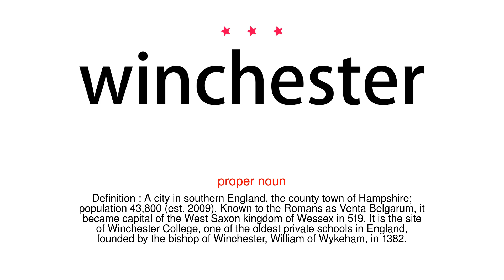How to pronounce winchester - Vocab Today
The pronunciation of the word winchester in Amercian accent is demonstrated in this video. If the word is from another language, such as brand name, it will be pronounced in its original language. Based on the word frequency, this is of 3 stars difficulty.

The word winchester has the following meanings:
1. (proper noun)
Definition : A historic city in northwestern Virginia, in the Shenandoah Valley; population 25,897 (est. 2008).

2. (proper noun)
Definition : A city in southern England, the county town of Hampshire; population 43,800 (est. 2009). Known to the Romans as Venta Belgarum, it became capital of the West Saxon kingdom of Wessex in 519. It is the site of Winchester College, one of the oldest private schools in England, founded by the bishop of Winchester, William of Wykeham, in 1382.